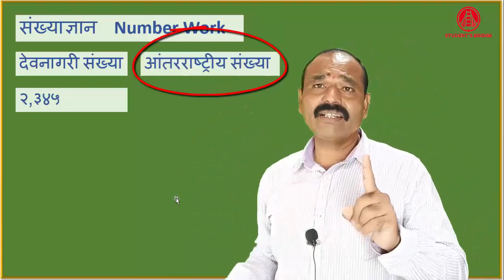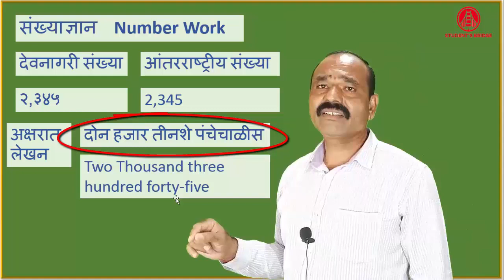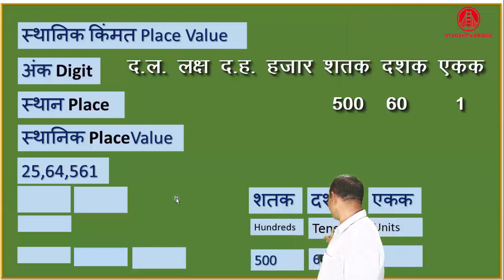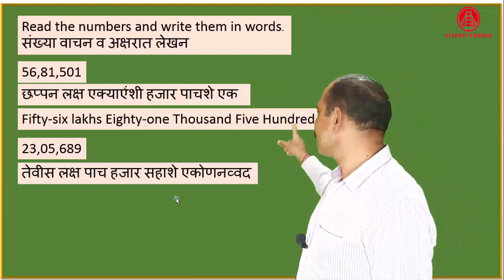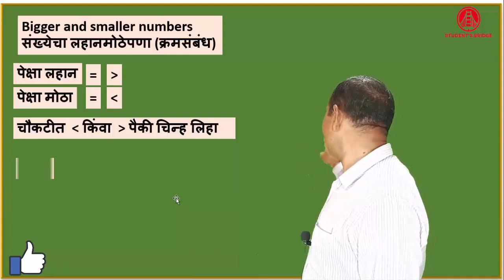संख्या ज्ञान 5 std | number work Semi English or Marathi | by BADOGE ANNA